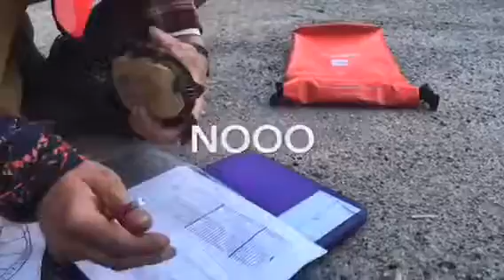Muskoka turtles with START 🐢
Learn about the START program as these field workers spend their days marking and documenting turtles.  They harvest eggs and take them to safely hatch and then set the babies free.  Follow this series of videos (more to come) and you’ll see the cutest baby turtles